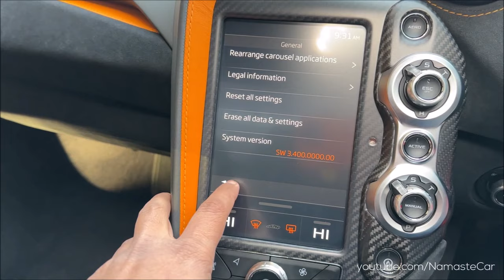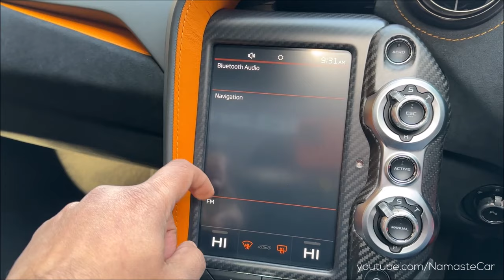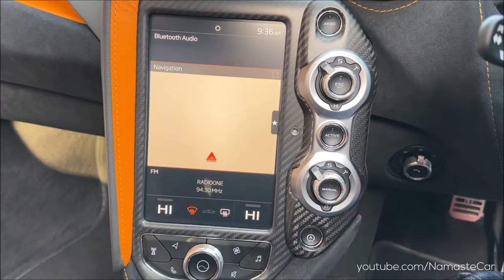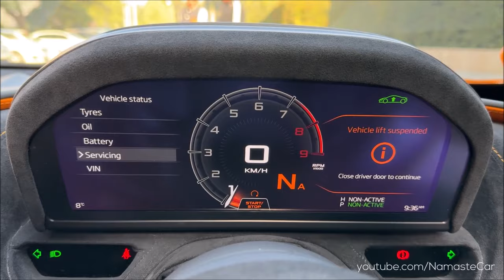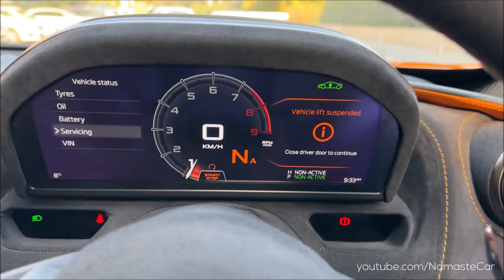McLaren 720S Coupe 2023- ₹5 crore | Real-life review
The McLaren 720S is a sports car designed and manufactured by British automobile manufacturer McLaren Automotive. It is the second all-new car in the McLaren Super Series, replacing the 650S beginning in May 2017. The 720S was launched at the Geneva Motor Show on 7 March 2017 and is built on a modified carbon monocoque, which is lighter and stiffer than the previous model, the 650S. The ProActive Chassis Control II active suspension system used in the 720S is an evolution of the system used in the 650S but is 16 kg (35 lb) lighter than the previous version. The McLaren 720S features twin-hinged butterfly doors and many design features from the McLaren F1.

Petrol, Spider: 3994 cc, V8, Twin Electrically-Actuated Twin Scroll Turbochargers, Dry Sump Lubrication, 32 Valve, DOHC, VVT, McLaren M840T engine, 710 HP Power, 770 Nm Torque, 0-100 kmph in 2.9 Seconds, 0-200 kmph in 7.9 Seconds, 341 kmph Top Speed, 8 kmpl Average, 72 litre Fuel Tank, Graziano 7-speed Dual-clutch Seamless Shift SSG Automatic Transmission

Petrol, Coupe: 3994 cc, V8, Twin Electrically-Actuated Twin Scroll Turbochargers, Dry Sump Lubrication, 32 Valve, DOHC, VVT, McLaren M840T engine, 710 HP Power, 770 Nm Torque, 0-100 kmph in 2.9 Seconds, 0-200 kmph in 7.8 Seconds, 341 kmph Top Speed, 8 kmpl Average, 72 litre Fuel Tank, Graziano 7-speed Dual-clutch Seamless Shift SSG Automatic Transmission

34 Colours including Orange, White, Red, Blue, Black, Grey, Green, Silver, Yellow, Cyan, Purple

2 Variants: Coupe, Spider

4 Alcantara Nappa Leather Upholsteries: Orange, Black, Yellow, Red

6 Wheels: Front- 19 inch Alloy, Rear- 20 inch Alloy

Price range: Rs. 5 crore - Rs. 5.5 crore (Ex-showroom, Delhi)